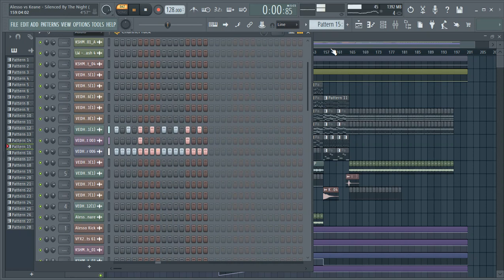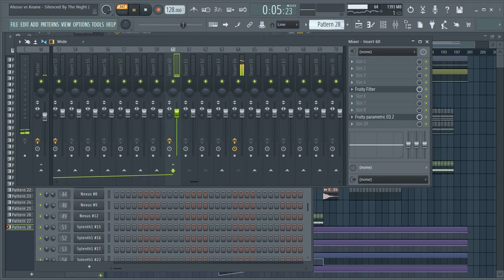Alesso vs Keane - Silenced By The Night (Alesso Remix) Fl Studio Full Remake + FLP